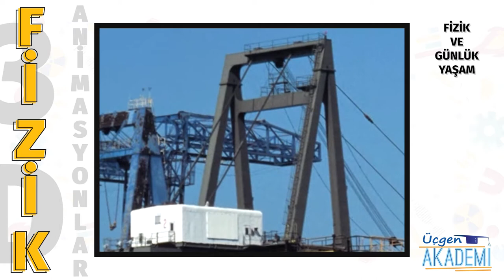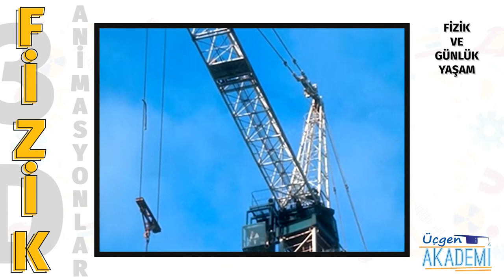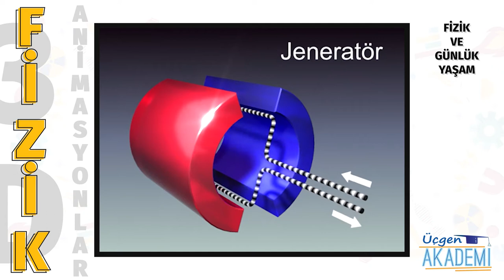Fizik ve Günlük Yaşam - Üçgen Akademi 3D Animasyonlar Serisi